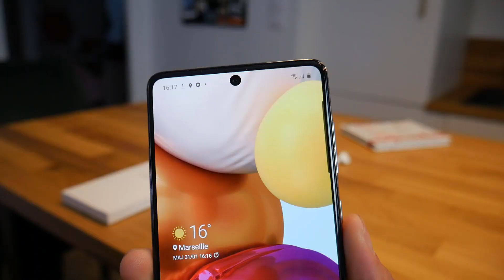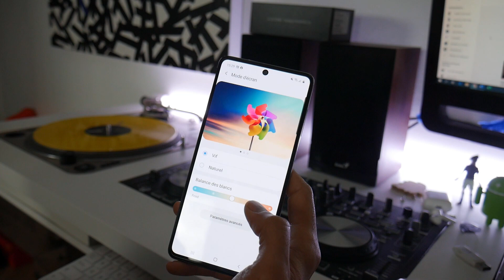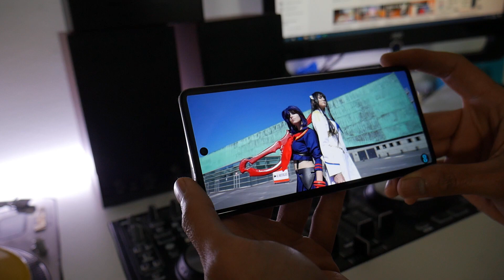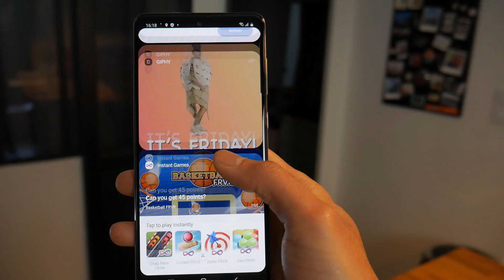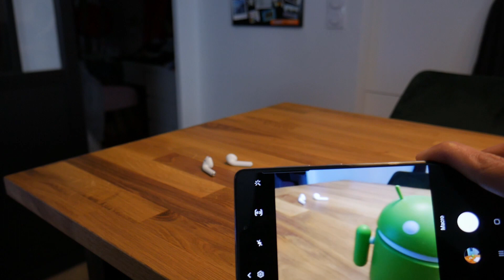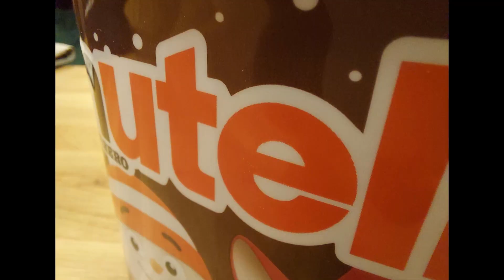SAMSUNG A71 LE TEST : COMPLET MAIS....?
Il est là, le fameux TEST du Samsung Galaxy A71 ! Le successeur du A70 !

Et vous qu'est-ce que vous en pensez de ce Samsung Galaxy A71 ? Vous possédez peut-être déjà ce smartphone ? Si vous avez des questions, n'hésitez pas dans les commentaires !